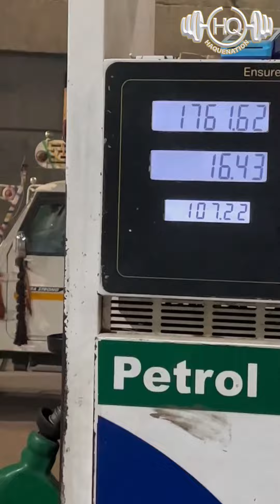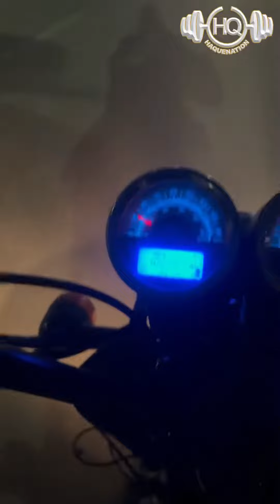Solo Trip Patna 🇮🇳 to Nepal 🇳🇵RAW VIDEO Just Feel the Natural Voice